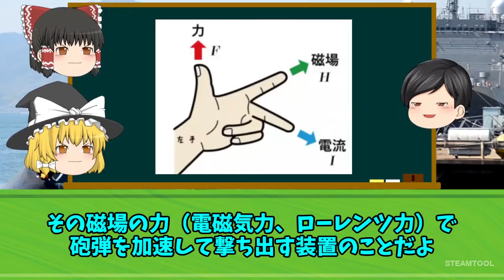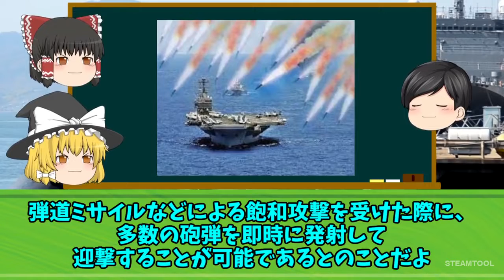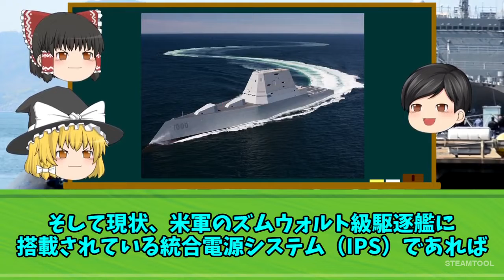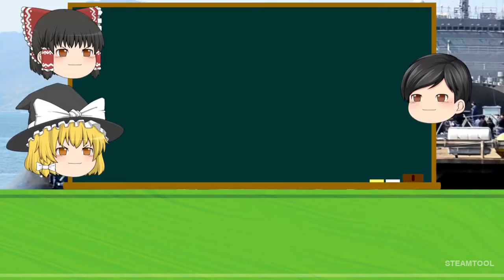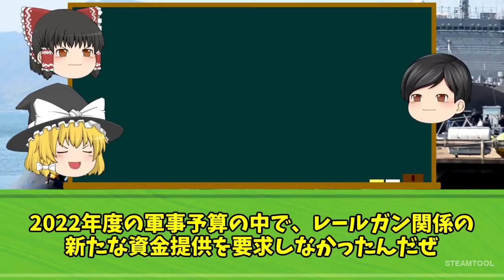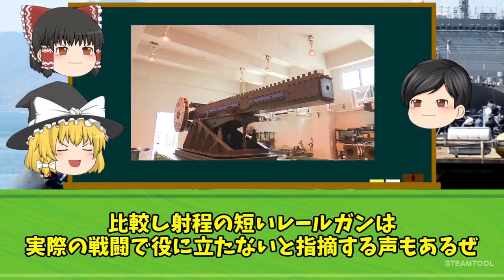空母をも破壊する日本の電磁レールガン開発加速で完成間近か！速度7240km/hの弾丸に、中国「もうやめてくれ！」 HOT | 遅いニュース | 最新ニュース